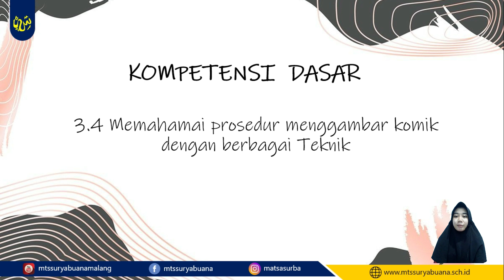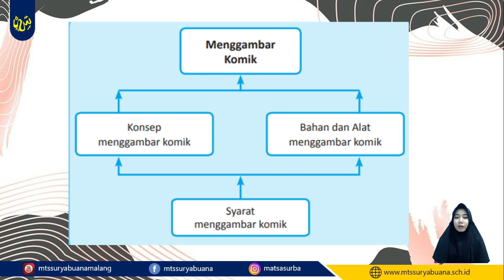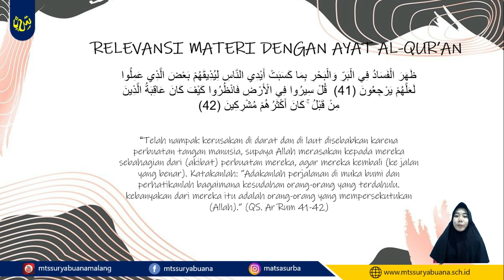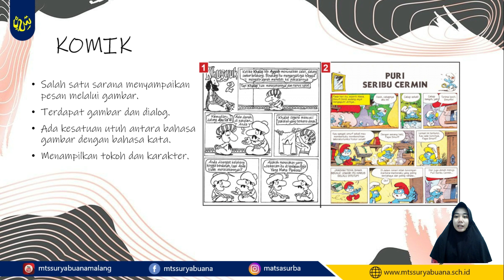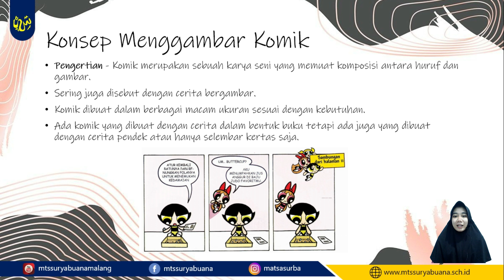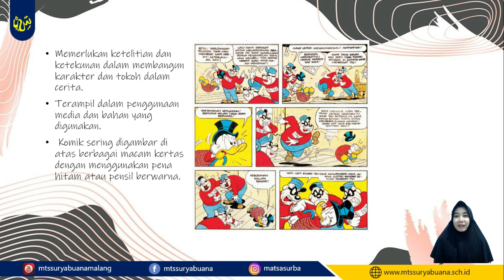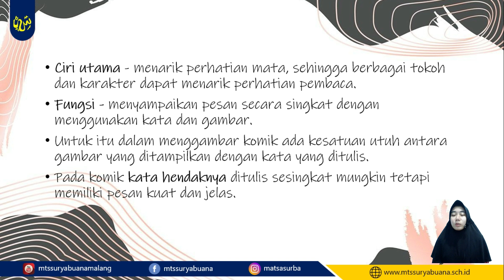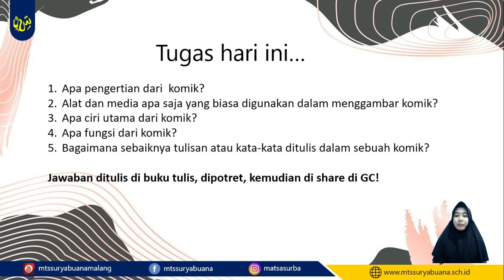Seni Budaya Kelas 8 - Konsep Menggambar Komik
Video Pembelajaran
Seni Budaya
Kelas 8
Konsep Menggambar Komik